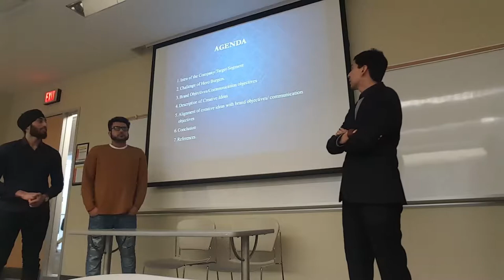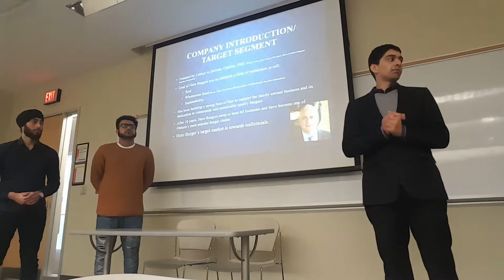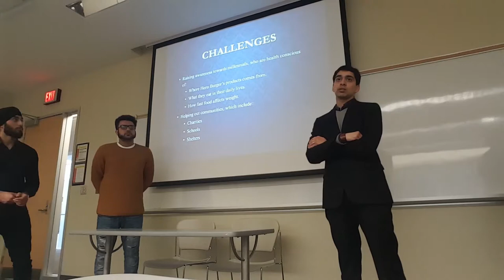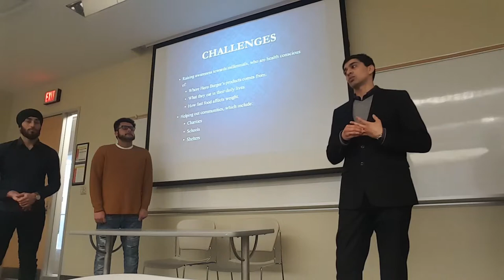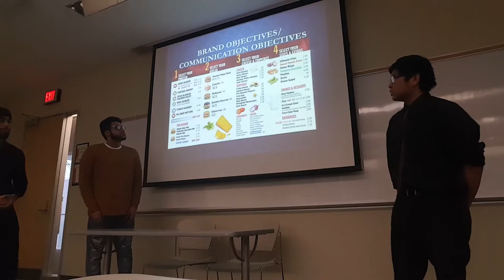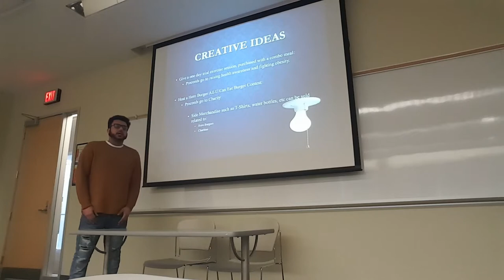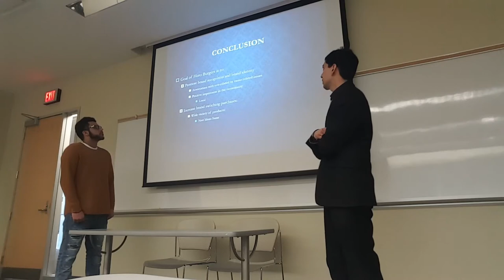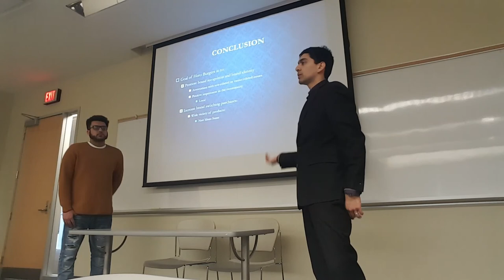Hero Burger Presentation